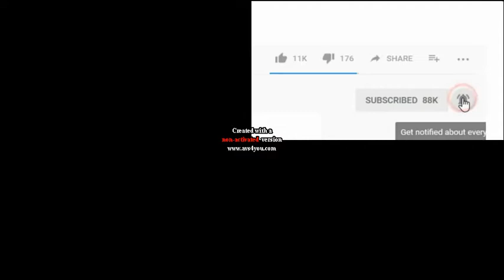My Sick Vid Quadparison 2